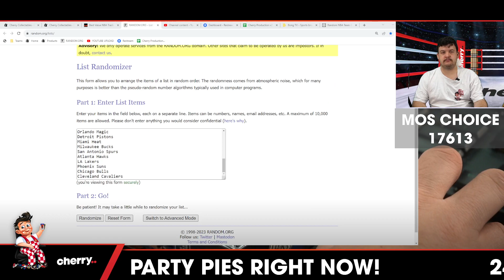22-23 Mosaic Choice Basketball 1-Box + prize Break #17613 - Random Team - Oct 26 (12pm)